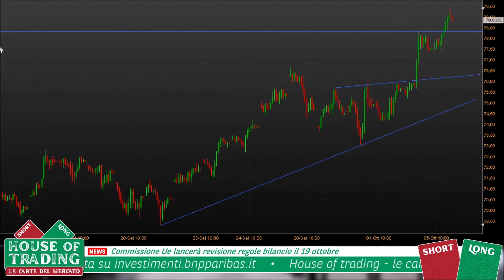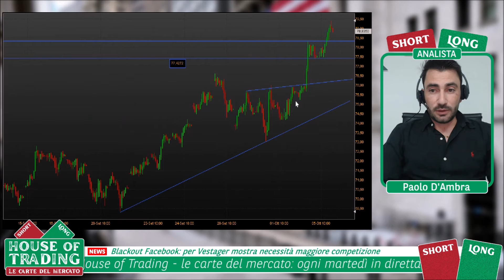House Of Trading: strategia Long su Petrolio WTI per Paolo D'Ambra - 05.10.2021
House of Trading - Le carte del mercato. In occasione della trentacinquesima puntata dedicata alla sfida di trading tra trader e analisti, Paolo D'Ambra della squadra degli analisti ha proposto una strategia rialzista su Petrolio WTI. Per rimanere aggiornato sui risultati della sfida e la classifica di House of Trading vai su